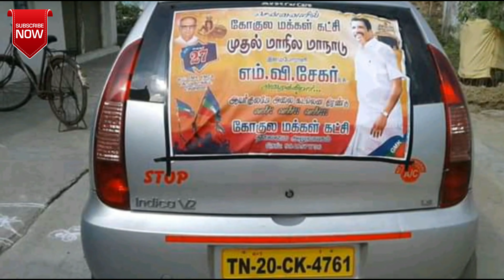கோகுல மக்கள் கட்சியின் மாநில மாநாடு | யாதவர்களே புறப்படுங்கள் | 27/01/2019